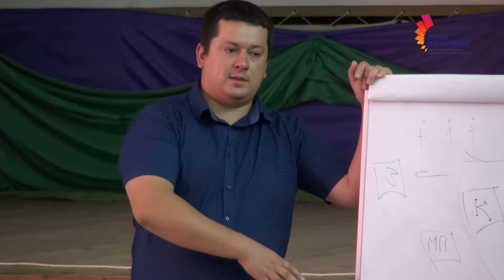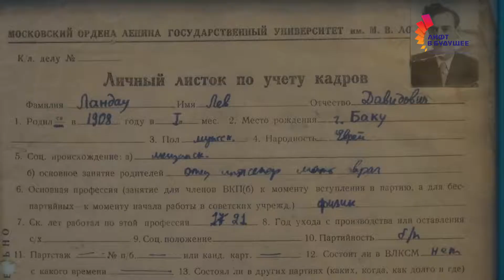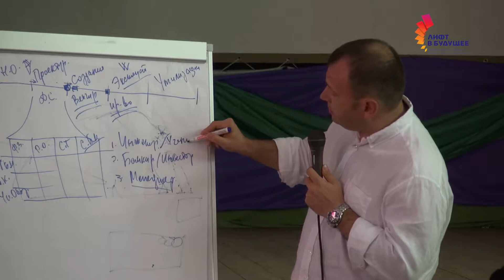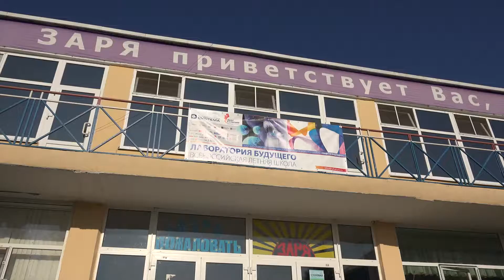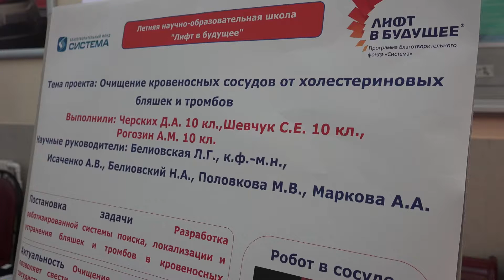Фармацевтика, медицина, здоровье - Летняя школа "Лифт в будущее" 2014